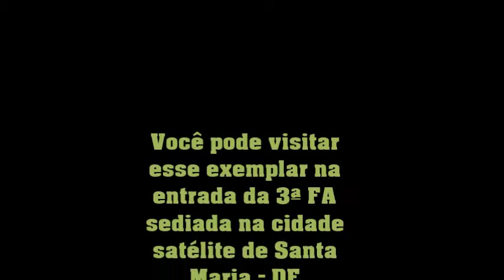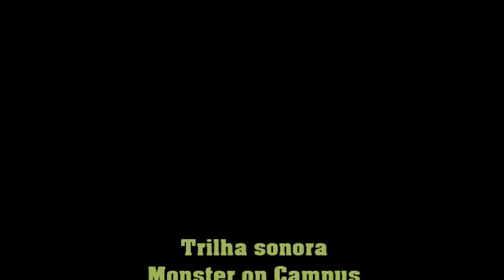Mirage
Chega o Saab Grippen e sai o bom e velho Mirage